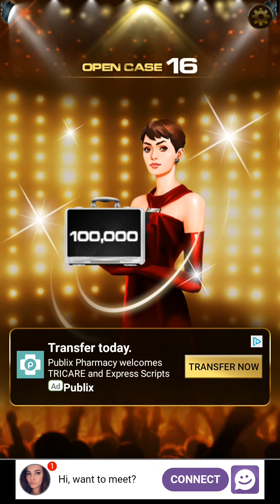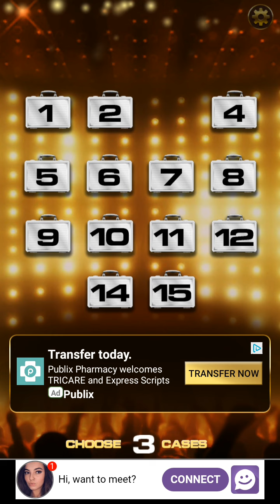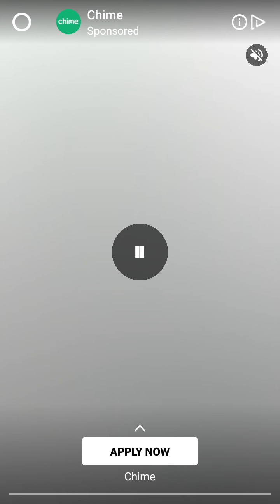Deal 2 Be A Millionaire